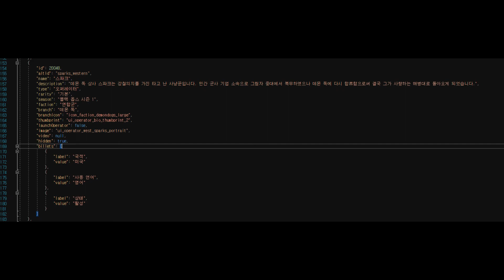MW - Sparks Operator Voiceline (Kor)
Tool: Cascview, Greyhound
Include 1087 sound files